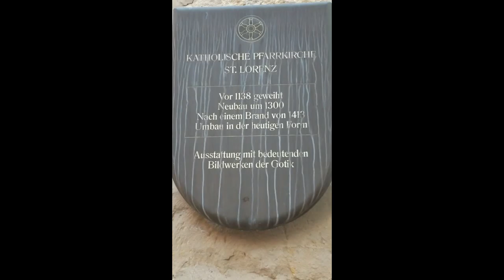Католическая церковь святого Лоренца в столице Тюрингии Городе Эрфурт.